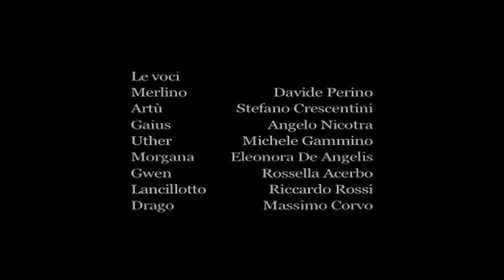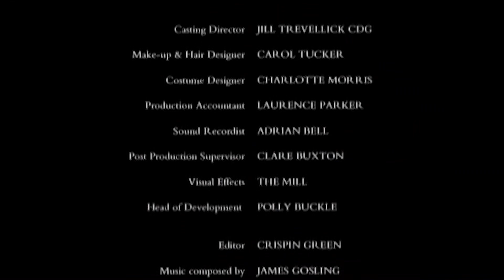Merlin (Stagione 3) Sigla d'apertura e chiusura